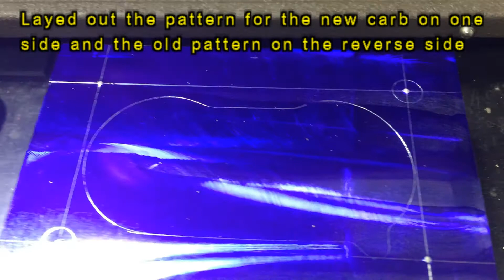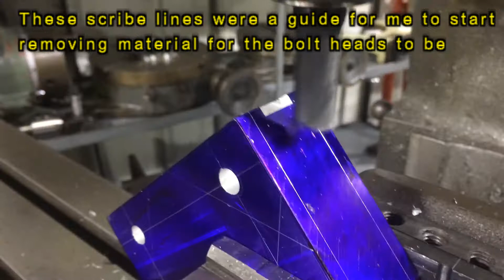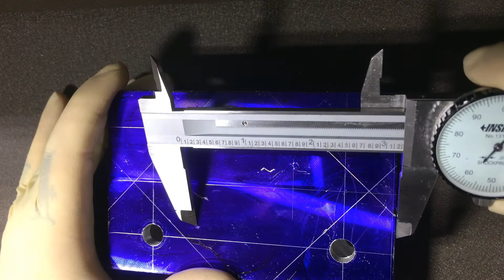Machining Carb Riser- Ratty 1957 Bel Air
My first classic car, bought it "running" and "driving" but it hardly made it home so I started working on it right away. This is just a collection of videos of me working on it until I ended up selling it, its a very large car and I could hardly fit it in my garage so I wanted something smaller.